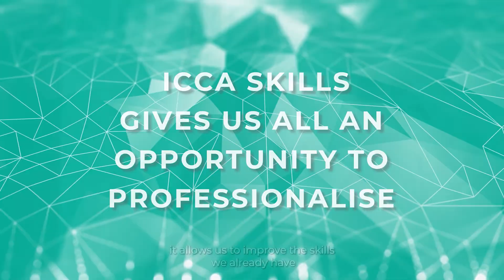ICCASkills - Global Accreditation for the Meetings industry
ICCASkills is the first accredited, globally-recognised certification programme for meetings suppliers. It’s a high-quality education to address a critical need for upskilling and reskilling within the meetings industry and elevate the standards of business events worldwide.